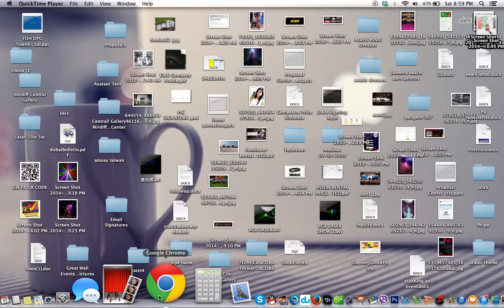DCRC 2014, Dubai Camel racing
Al Marmoom Festival 2014 Dubai